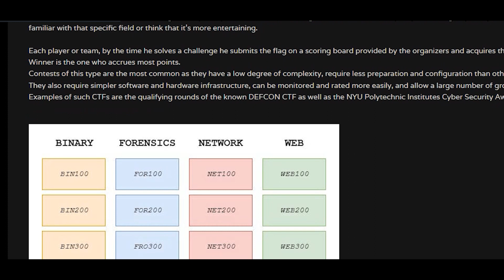Kenniscentrum Cyber Security #3: Onderzoek naar technische systeembeveiliging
Lectoraat Network & Systems Engineering Cyber Security: “Hoe veilig is het groeiende aantal apparaten dat we dagelijks gebruiken?”

Digitale apparaten zijn niet meer weg te denken uit het dagelijks leven, maar hoe veilig zijn ze eigenlijk? Wat kunnen we doen om de beveiliging te verbeteren, zonder af te doen aan de gebruiksvriendelijkheid?

Binnen het lectoraat Network & Systems Engineering Cyber Security wordt onderzoek gedaan naar deze vraagstukken. Docent-onderzoekers Saman Barjas en Daniel Meinsma benaderen technische systeembeveiliging met hun projecten vanuit zowel onderwijs als onderzoek.